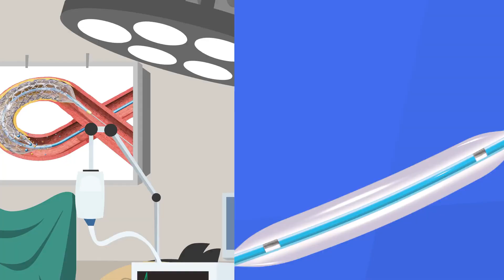Alfa Grup - Tıbbi Malzeme Animasyonları | 2D Animasyon Video Reklamları